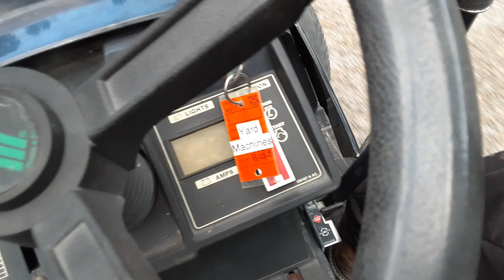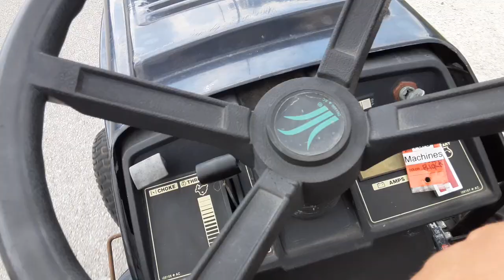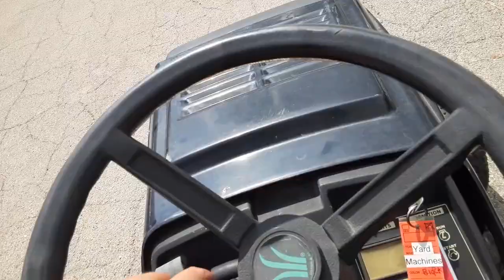The Yard Machine's drive's again